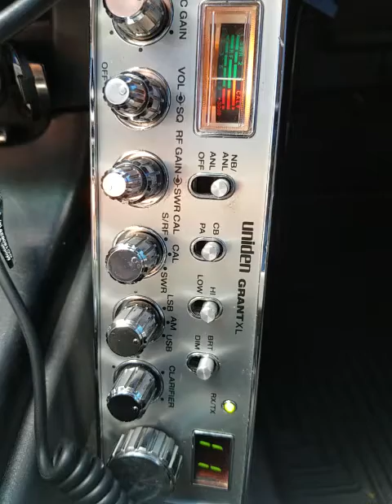10-30-2021 ModSqd 5AliveAL QuincyJonesKY CookieManTX FuseHI